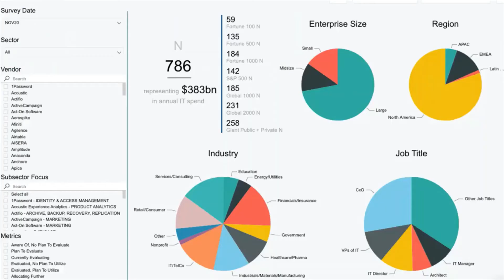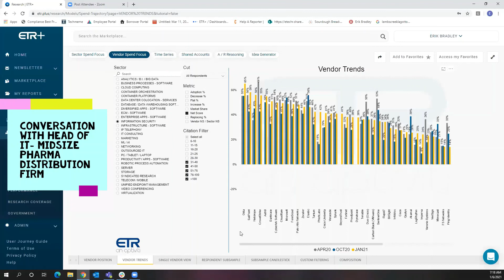ETR Insights: Identity & Access Management - JumpCloud vs Okta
VENN’s recent interview with the Head of IT from a pharmaceutical distribution start-up based in Mumbai discussed the identity and access management space and evaluated the private start-up vendorJumpCloud versus Industry leader, Okta.